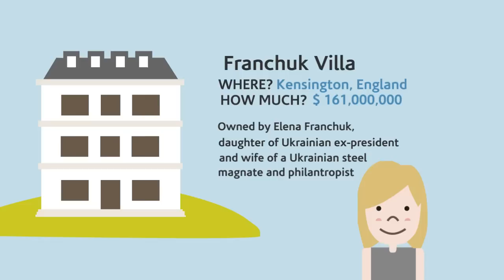Top Ten Most Expensive Houses in the World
20) Royal Villa of Marlia
Caponnori, Italy
$59,000,000

The villa sits on 39.5 acres of gardens, designed by famed French architect Jacques Greber.

19) Bootjack Ranch
Colorado, United States
$68,000,000

Owned by Texan billionaire energy tycoon Kelcy Warren, chairman and CEO of Energy Transfer Partners.

18) Bel-Air Mansion
California, United States
$72,000,000

Sold by real estate developer Mohamed Hadid to an unnamed Indonesian buyer in 2010.

17) Cielo de Bonaire
Mallorca, Spain
$74,000,000

Located in Mallorca, an island in the Mediterranean Sea. Also the birthplace of Rafael Nadal.

16) Hummingbird Ranch
California, United States
$75,000,000

The second and third season of the reality TV show "The Biggest Loser" were filmed here.

15) Neo-Italian Renaissance mansion
New York, United States
$75,000,000

Designed by famed New York architect, C.P.H. Gilbert.

14) Villa La Pallandiana
Cap d'Ail, France
$76,000,000

Its architecture is influenced by the works of the Italian master builder, Andrea Palladio (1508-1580).

13) Tranquility
Nevada, United States
$100,000,000

Owned by Joel Horowitz, the co-founder of global fashion brand Tommy Hilfiger.

12) Albermarle House
Virginia, United States
$100,000,000

Once owned by Patricia Kluge, ex-wife of former world's richest man, John Kluge.

11) Fleur de Lys
California, United States
$125,000,000

Currently owned by celebrity couple Mariah Carey and Nick Cannon.

10) Dracula's Castle
Bran, Romania
$135,000,000

Vlad the Impaler, the ferocious warlord who inspired Bram Stoker's Dracula, was rumoured to have lived in the castle in the 1400s.

9) Updown Court
Surrey, England
$139,000,000

The flamboyant English pop singer Sir Elton John lives next door.

8) Spelling Manor
Los Angeles, United States
$150,000,000

Currently owned by Petra Ecclestone, daughter of Formula One billionaire Bernie Ecclestone.

7) The Pinnacle
Montana, United States
$155,000,000

Owned by Tim Blixseth, real estate developer and timber baron who also co-founded the Yellowstone Club.

6) Franchuk Villa
Kensington, England
$161,000,000

Owned by Elena Franchuk, daughter of Ukrainian, ex-president and wife of a Ukrainian steel magnate and philanthropist.

5) Hearst Mansion
California, United States
$165,000,000

Once owned by William Randolph Hearst, a prominent newspaper published who built up the nation's largest newspaper chain.

4) Fairfield Pond
The Hamptons, United States
$170,000,000

Owned by Ira Ennert, an investor who made fortune through junk bonds secured by metals companies he acquired.

3) The Penthouse
London, England
$200,000,000

On top of lavish features such as wine tasting room, this flat also boasts top-level security measures, including SAS protection.

2) Villa Leopolda
Cote D'Azur, France
$506,000,000

Lily Safra inherited the property when her banker husband, Edmond Safra died in a fire in 1999.

1) Antilla
Mumbai, India
$1,000,000,000

Owned by the head of Mumbai based petrochemical giant Reliance Industries, Mukesh Ambanin.

Tomorrow Finance can help you get the best home loan interest rates.